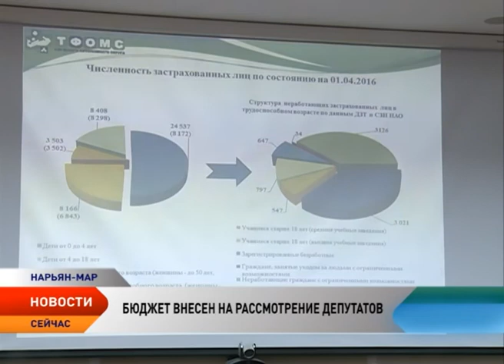Проект закона о бюджете Ненецкого округа на 2017 год передан в Собрание депутатов НАО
Проект закона о бюджете Ненецкого округа на 2017 год, представляющий собой четыре объемные папки с документами, передан в Собрание депутатов НАО. Бюджет на 2017 год и плановый период 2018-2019 годов будет сложным. Ожидается существенное снижение расходов и доходов. Такой прогноз на заседании Администрации озвучила руководитель Департамента финансов и экономики Татьяна Логвиненко. Так, в 2017-м расходы уменьшаются на 4,6 млрд рублей, доходы — на 2,9 млрд рублей.

Расходы окружной казны определены с учетом доходной части. В 2017 году расходы планируются на уровне 12,9 млрд рублей. В 2018 и 2019 годах снижение продолжится — 11,4 млрд и 11,02 млрд рублей соответственно.